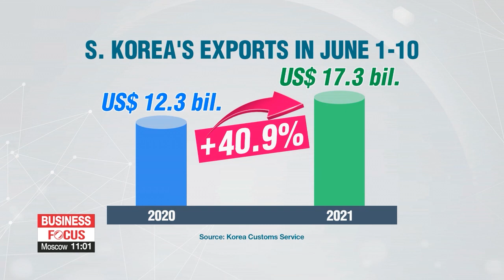S. Korea's exports soar 40.9% on-year in first 10 days of June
6월 1∼10일 수출 40.9%↑…일평균 기준 32.6%↑

South Korea's exports in the first ten days of this month jumped more than 40 percent from a year ago thanks to strong demand for cars and semiconductors.
Shipments rose the most to the European Union and the United States.
Kim Jae-hee has the details.
South Korea's exports rose on-year in the first ten days of this month, thanks to increased shipments of chips and cars.
According to preliminary data from the Korea Customs Service on Friday, exports from June 1st to June 10th this year soared 40-point-9 percent compared to the same period last year,... to 17-point-3 billion U.S. dollars.
Taking into account more working days at the start of this month, daily average exports were up by 32-point-6 percent.
The growth was largely due to increased demand for semiconductors, cars and petroleum products,.. as well as a rebound from last year's low numbers.
Outbound shipments of semiconductors the country's key export item-- jumped by more than 37 percent and automobiles alone gained nearly 137 percent.
Overseas sales of petroleum products rose by over 70 percent on-year, and exports of wireless communications devices saw a near 19 percent increase.
By country, exports to China --South Korea's largest trading partner grew some 14 percent on-year,.and exports to the U.S. surged around 63 percent.
Shipments to the European Union were up 85 percent, and those to Vietnam and Japan also went up.
One expert notes recent export figures clearly reflect a recovery in the global economy.

"There's increasing demand overseas as the global economy recovers from the impact of the COVID-19 pandemic. Exports in the second half of the year will keep increasing as the global economy continues a modest uptrend but I believe the growth of exports may slow down slightly."

Meanwhile imports climbed 31 percent on-year in the first 10 days of June to roughly 17-point-9 billion dollars resulting in a trade deficit of about 612 million dollars over the ten-day period.

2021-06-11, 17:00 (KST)